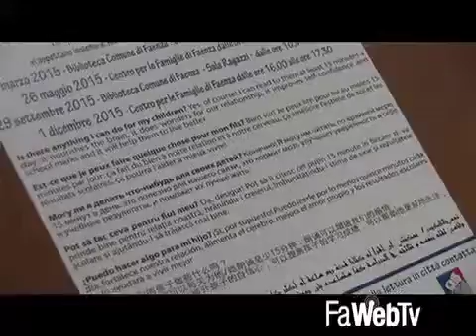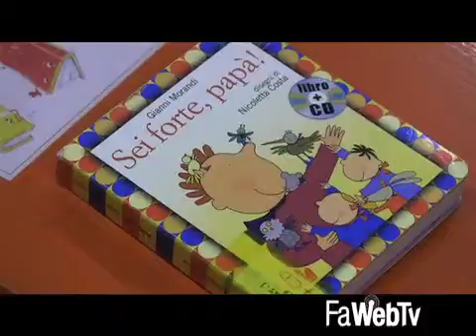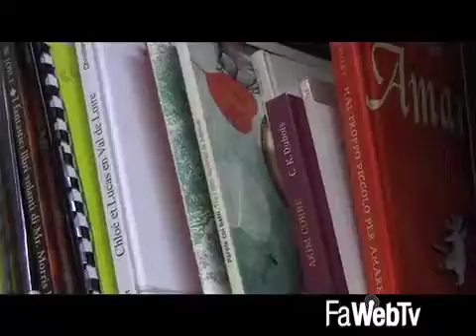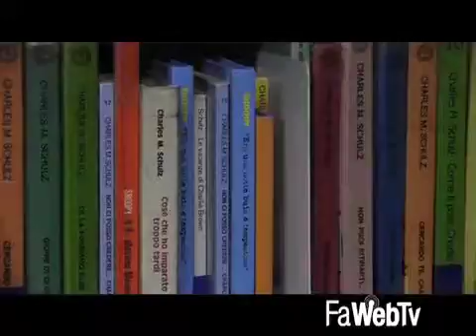Negli incontri del Centro per le Famiglie l’importanza di leggere libri ai neonati